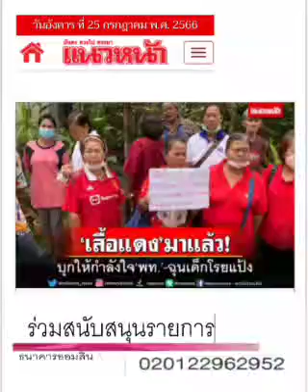แดงแรงใจ...เพื่อไทย : ๒๖ ก.ค.๖๖, แนวหน้า: พ.วัฒนา(เสียง)